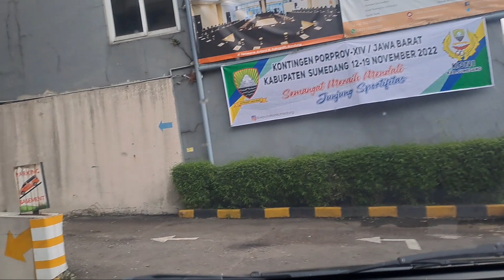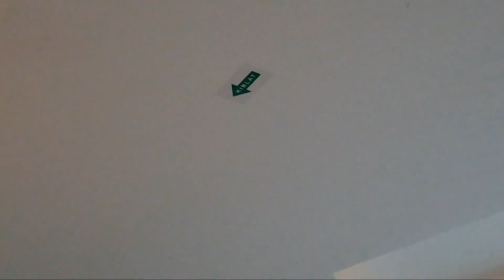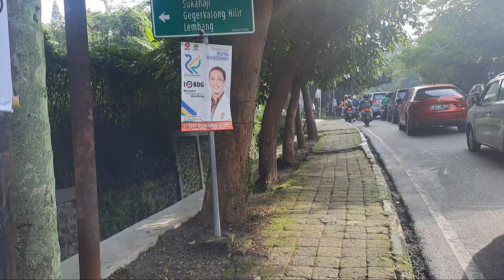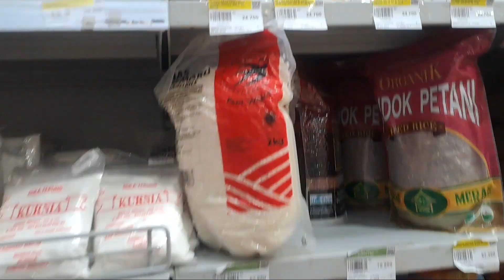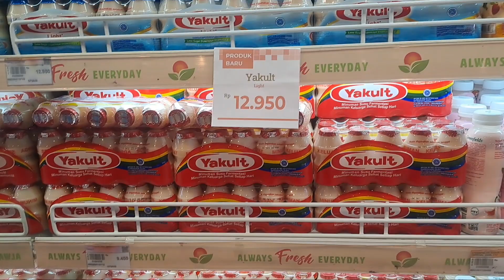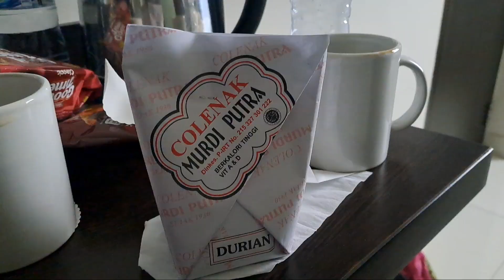BANDUNG VLOG | HOTEL V BANDUNG | WISATA BANDUNG | KULINER BANDUNG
Assalammualaikum . .